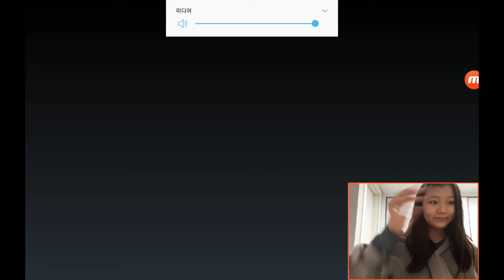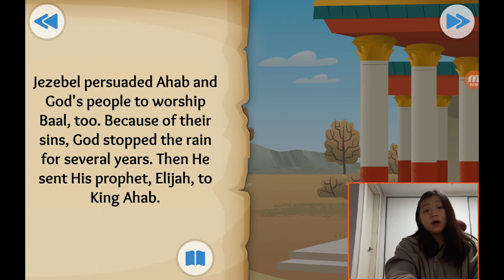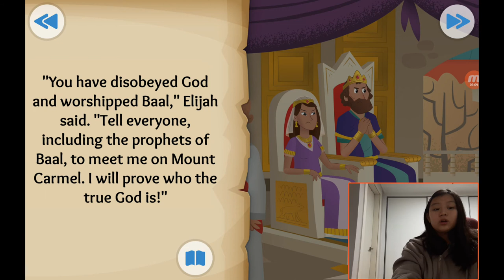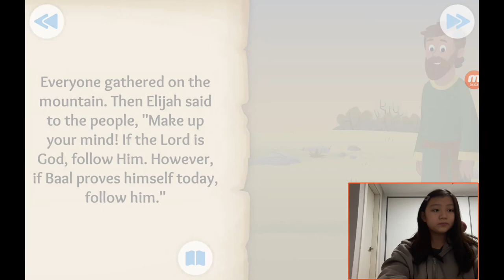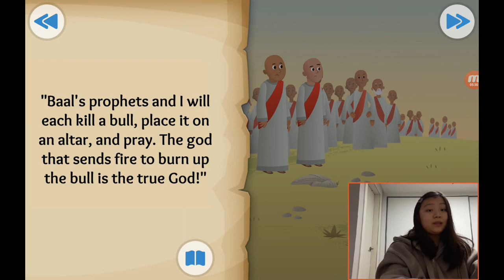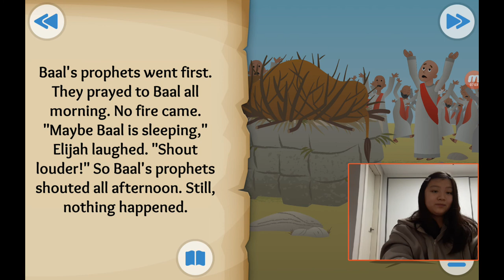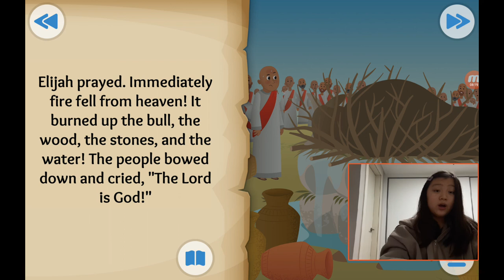‹Kids›Grace：성경이야기, 20210125 Fire from heaven about Elijah in 1 Kings 16